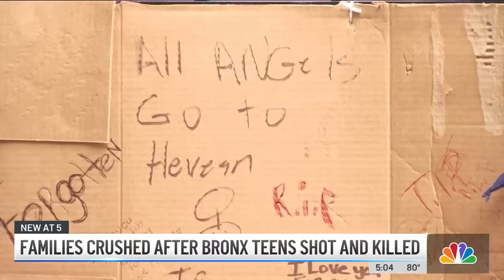2 Teens Chased Down, Killed in NYC Shootings | NBC New York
Two teenagers were killed in separate shootings in the Bronx. Erica Byfield reports.

More: Facing rising fears of summer violence, President Joe Biden is embarking on a political high-wire act, trying to balance his strong backing for law enforcement with the police reform movement championed by many of his supporters.

His focus Monday was on crime.

Biden met at the White House with Democratic urban leaders — including Eric Adams, the heavy favorite to be the next mayor of New York City — about increased shootings, as they warily watch a surge across the nation. Though limited to what can be done at the federal level, Biden promised to support efforts on the ground to combat crime.